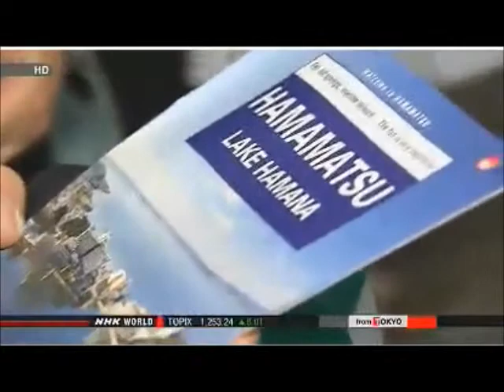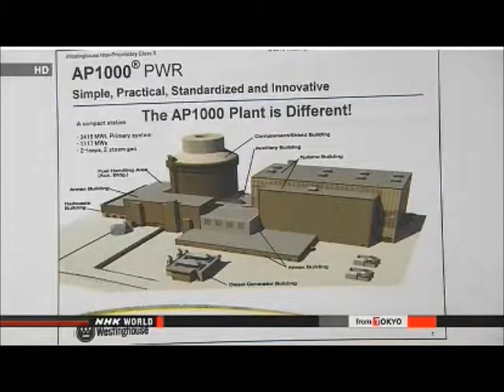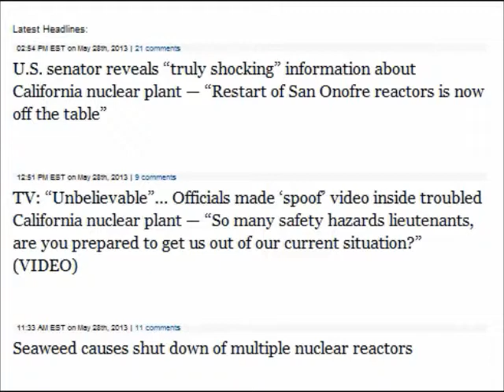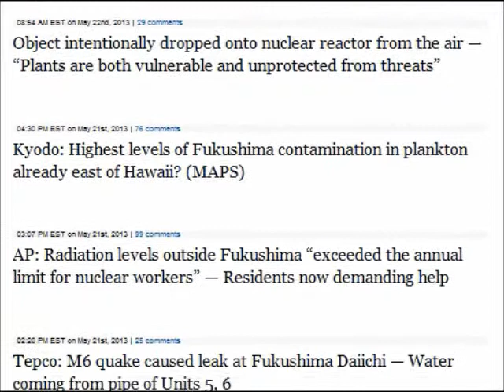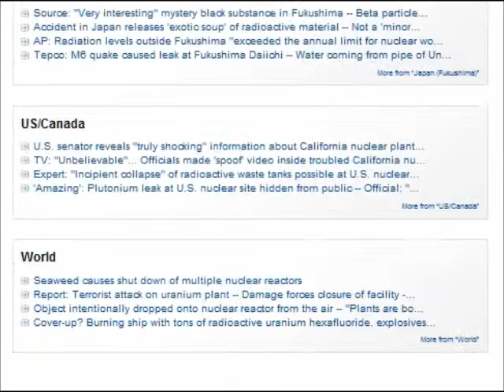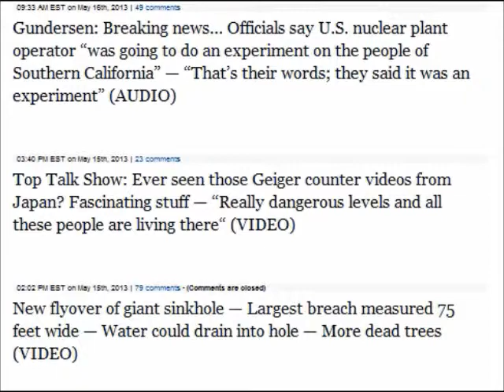Catchall Nuclear Update; May 15-29 2013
TOCHIGI MAYORS OPPOSE NUCLEAR WASTE SITE PROPOSAL

Japan's government has met more opposition from local municipalities over a proposal on final disposal sites for radioactive waste from the Fukushima nuclear accident 2 years ago.

The Environment Ministry on Monday held the second meeting of mayors in Tochigi Prefecture, which neighbors Fukushima Prefecture, to explain new guidelines for selecting disposal sites for contaminated mud and incinerator ash.

The meeting came after the government reviewed its selection process due to opposition from municipalities proposed as candidate disposal sites.

At the meeting, ministry officials explained the new procedures.

But some mayors said obtaining local consent is difficult due to ongoing insufficient explanations from the central government about its basic policy for building such facilities.

Others said final disposal sites should be positioned around the troubled Fukushima nuclear plant.

Tochigi Governor Tomikazu Fukuda said he wants ministry officials to provide convincing explanations to mayors why they think it is difficult to dispose of radioactive waste within Fukushima.

COLLAPSES IN 2011 QUAKE TO BE SURVEYED

Japan's government is asking local municipalities to conduct surveys on portions of buildings that collapsed in the 2011 earthquake, following reports of a number of deaths.

The land and infrastructure ministry has decided to revise the building standards law which includes measures to prevent the collapse of ceilings. The ministry has said that the ceiling panels of about 2,000 buildings collapsed in the quake, killing 5 people.

But NHK has learned that at least two of the 5 fatalities were caused by collapsing pipes and walls and not by the ceiling panels themselves.

Current quake-resistance standards cover ceiling panels, but not other surrounding materials.

The ministry has instructed local governments to conduct surveys by June 24th on the damage caused by falling pipes, air conditioners and lighting equipment, as well as interior and exterior walls.

The ministry will study new measures after receiving the results of the surveys.

SINGH KEEN TO SIGN NUCLEAR PACT WITH JAPAN

Indian Prime Minister Manmohan Singh has expressed his desire for an early signing of a civil nuclear pact with Japan.

Singh spoke to NHK and other Japanese media in New Delhi on Saturday, ahead of his visit to Japan starting on Monday.

He spoke about India's plan to invest 1 trillion dollars in infrastructure development over a 5-year period, and said he hopes Japanese industries will play an important role.

Singh said Japanese investment is needed in India's energy sector, including clean and renewable energy. He expressed hope that such investment will help resolve serious power shortages in his country.
Singh referred to the nuclear pact that would enable Japan to export nuclear-related technologies to India. He said he expects progress to be made toward an agreement despite problems on the part of Japan. Negotiations on the pact stalled after the accident at the Fukushima Daiichi nuclear power plant in 2011.

Singh also said he hopes to see Prime Minister Shinzo Abe's economic policies boost Japan's growth. He said efforts to revive Japan's economy are good not only for Japan but for India and the Asian region.

WATER DECONTAMINATION DEVICE TO BE USED IN FALL

The operator of the damaged Fukushima Daiichi nuclear power plant is expected to start full operations this year of a system to remove accumulated radioactive wastewater.

The Advanced Liquid Processing System, or ALPS, can filter 62 types of radioactive material.

Tokyo Electric Power Company has 3 such systems. Operators have carried out a performance test for one of them since late March.

TEPCO reported to the Nuclear Regulatory Authority on Friday at a meeting of experts that the test met with no problems.

The Nuclear Regulatory Authority authorized TEPCO to test the remaining 2 systems from mid-June.

The ALPS systems are expected to go fully operational in several months, barring any problems.

The system operations have been delayed partly because containers were not strong enough to hold radioactive waste water.

Each system is capable of treating 250 tons of contaminated water daily.

About 400 tons of contaminated water is accumulated every day at Fukushima Daiichi.

The government and TEPCO hope to enable operation of the ALPS systems as soon as possible by ensuring the safety of storage tanks and minimizing risks arising from the decontamination process.